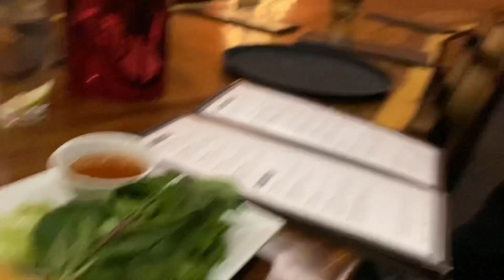VLOGMAS || Christmas Birthday Party 🎈